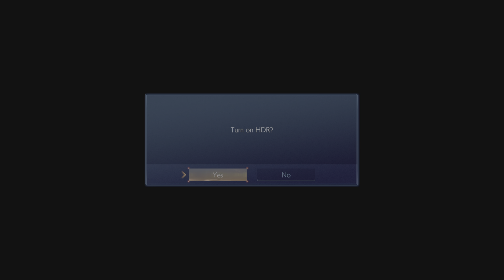STRANGER OF PARADISE FINAL FANTASY ORIGIN_20230814202915